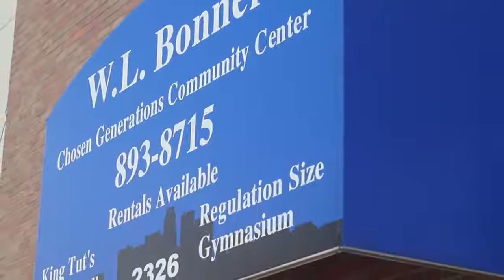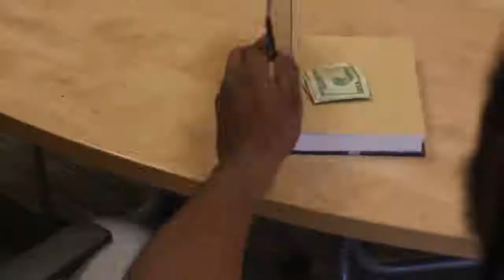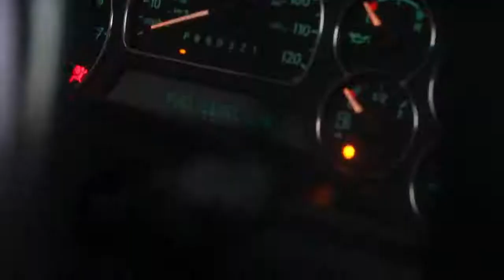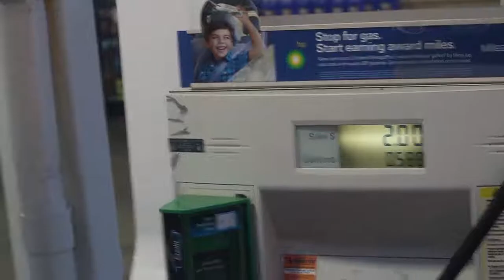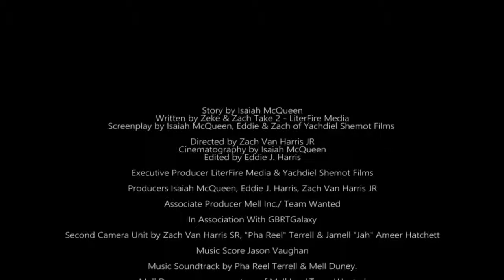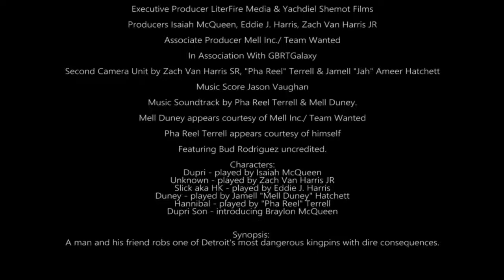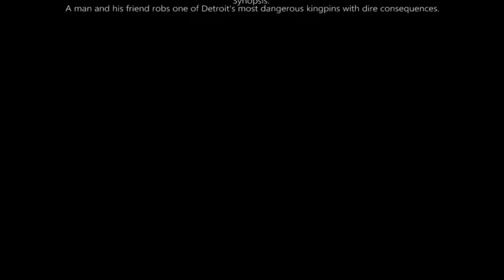Ghetto Gospel The Short Film | 2019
A man and his partner robs one of Detroit's most dangerous men with dire consequences.
Starring Mell Duney, Zeke McQueen, Zechariah Van Harris, Eddie J.

Yachdiel Shemot Films, Literfire Media, JNVMBR84

Written, Directed, Produced by Zeke McQueen
Directed and Filmed by Zechariah VanHarris
Edited by Eddie J. Harris
SCORE by Jason Vaughan